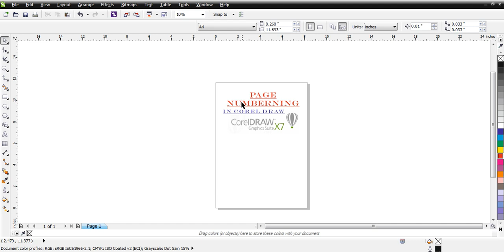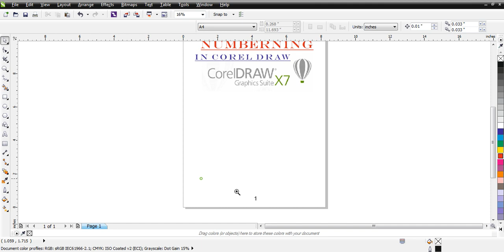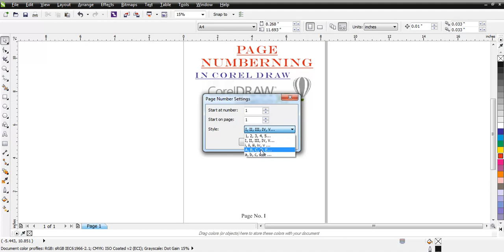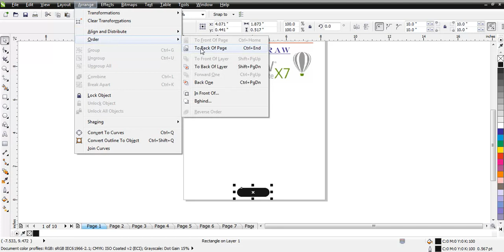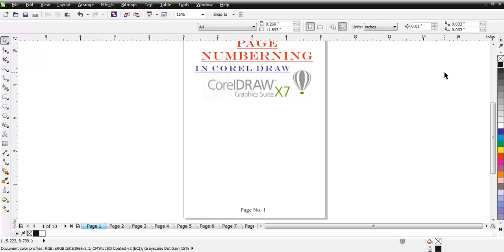Automatic Page Numbering in CorelDraw-Amazing Command-Part 1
Automatic Page Numbering in CorelDraw-Amazing Command